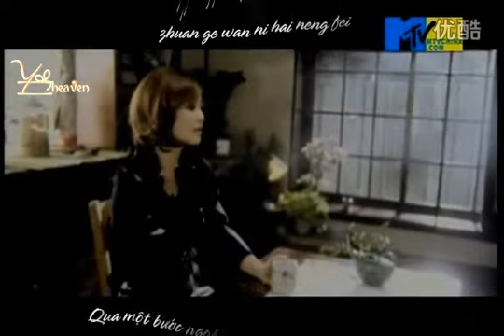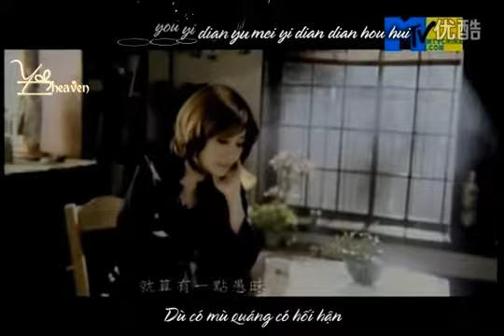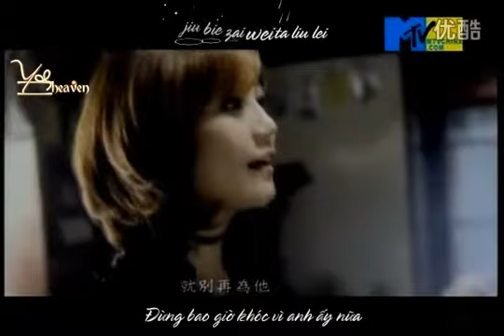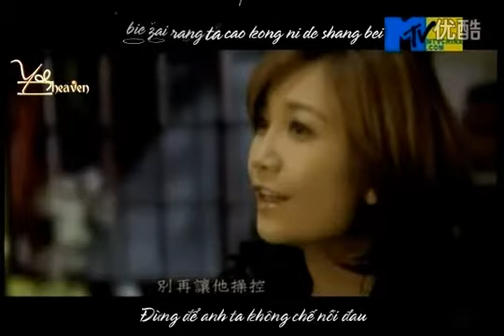[Vietsub] 别再为他流泪 Don't cry for him anymore - Fish Leong (y-heaven.net)